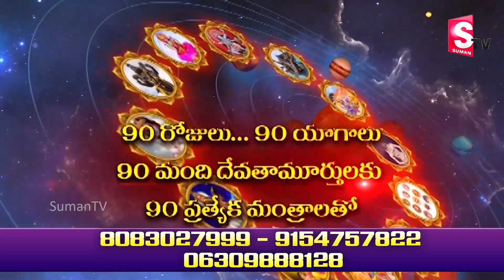కన్యా రాశి ఫలాలు : Kanya Rasi August Month Astrology Prediction || Virgo Horoscope || SS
Watch ►కన్యా రాశి ఫలాలు : Kanya Rasi August Month Astrology Prediction || Virgo Horoscope || SS